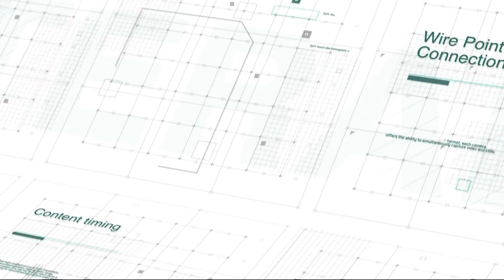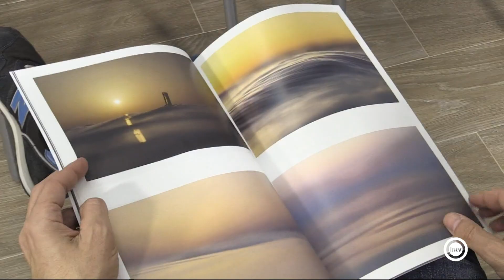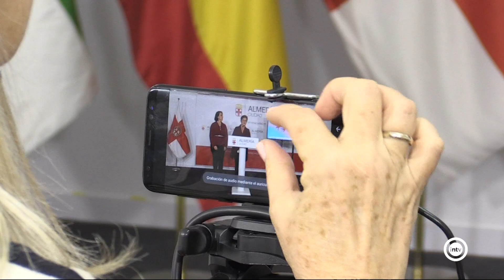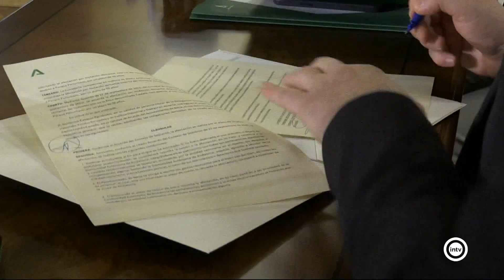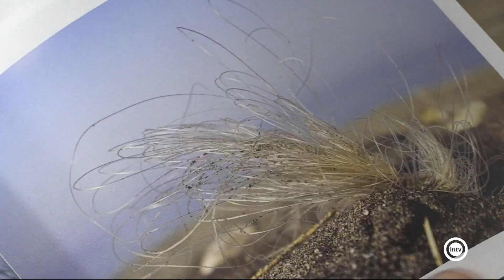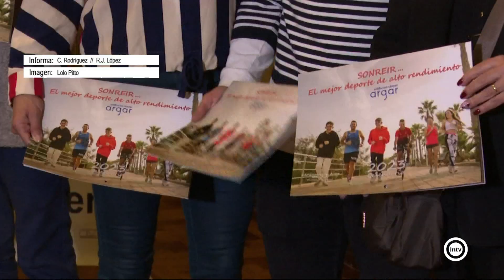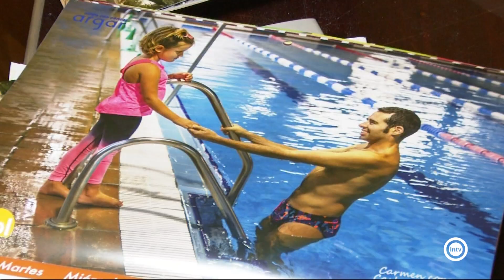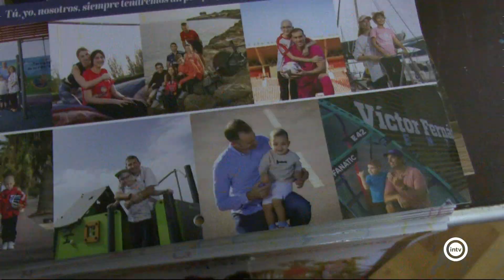Noticias Interalmería Noche (15/12/22)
Noticias Interalmería Segunda Edición recoge de forma más detallada la crónica de las noticias de la jornada. Incluye reportajes y la información del deporte con Juanjo García  y el espacio del Tiempo. Chelo Rodríguez presenta esta edición que se emite a las 20:30 horas de lunes a viernes (redifusión a las 00:00 y 08:00 horas). v